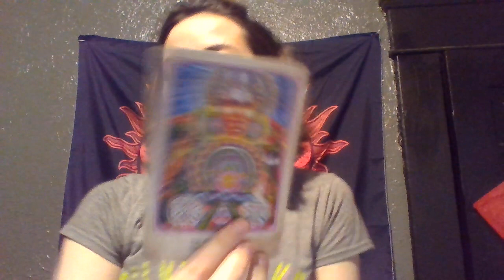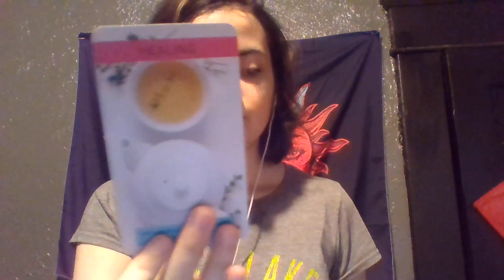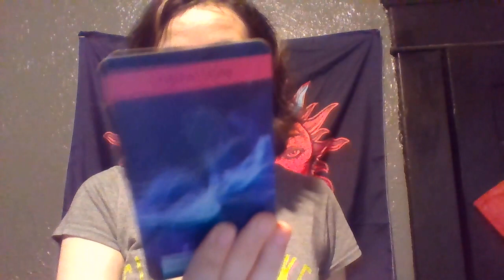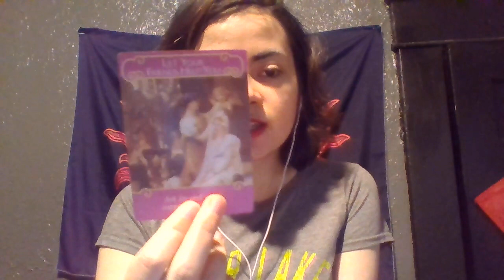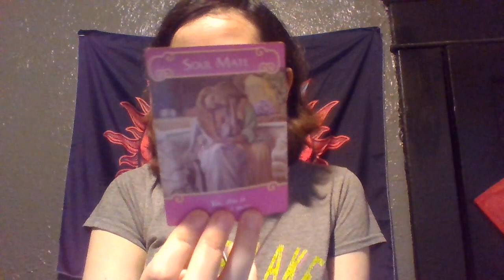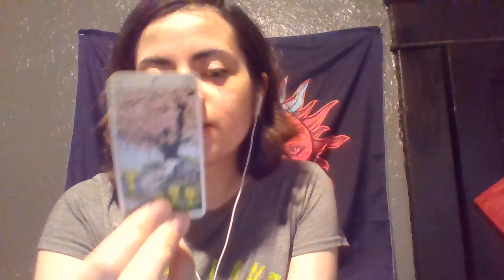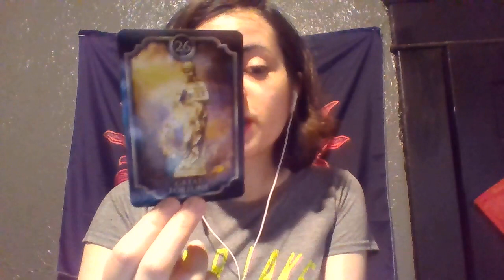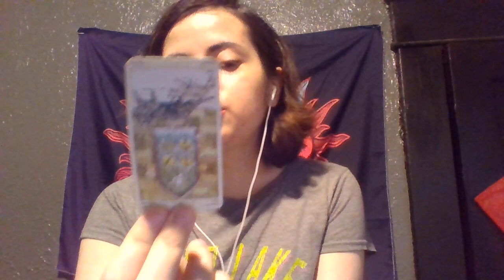Their current feelings for you All signs June 2021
love reading for all signs june 2021